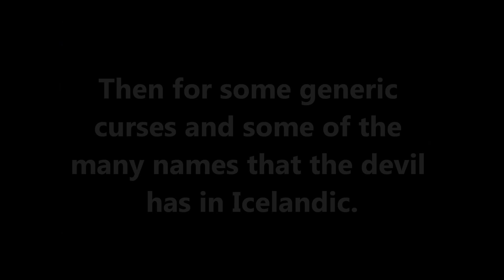Cursing in Icelandic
Here's some curse words in Icelandic. You can read more about the topic here: